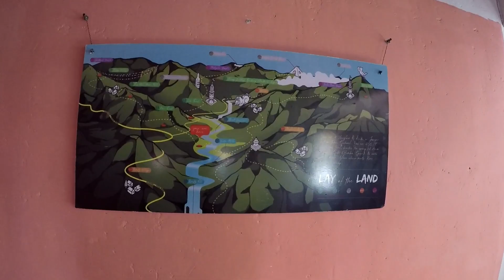Zostel Mussoorie Tour | Vlog-5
Song: Sunburst
Licensed to YouTube by:
Warner Chappell, Concord Music Publishing, BMI - Broadcast Music Inc., and 4 music rights societies